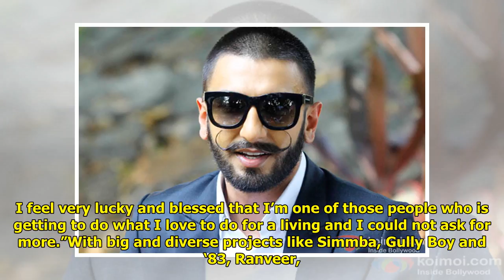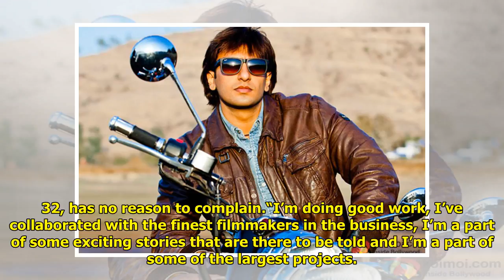Ranveer Singh At Its Candid Best: “I Don’t Reject Criticism!”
Kathleen Sullivan